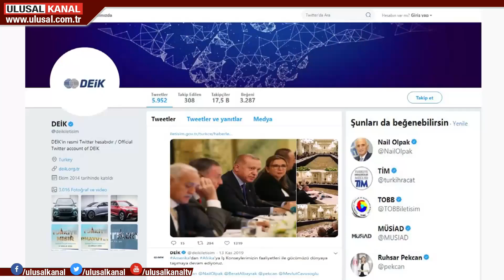2021 ''Yeniden Asya'' yılı olacak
Türkiye için 2021 yılı ''Yeniden Asya'' yılı olacak. DEİK tarafından kurulan ASEAN çalışma grubu çalışmalarını sürdürüyor. Çalışma Grubu'nun kuruculuğunu üstlenen Cemil Çakar, ''Hedefimiz Türkiye'nin bilinirliğini artırmak'' dedi. Dışişleri Bakanlığı da ülkelerle resmi olarak temas kuruyor.